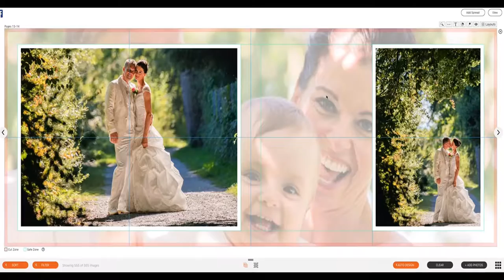Hochzeitsalbum YOUNG BOOK by Alex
Das Young Book ist ein modernes Hochzeitsalbum mit klaren und minimalistischen Linien. Bei der Gestaltung dieses Buches sind der Fantasie keine Grenzen gesetzt. Das Brautpaar kann aus einer Vielzahl von unterschiedlichsten Materialien auswählen. Vor der Produktion sieht das Brautpaar eine Visualisierung. Ein Hochzeitsalbum so individuell wie das Brautpaar.